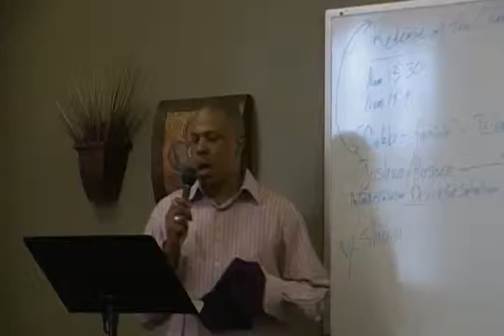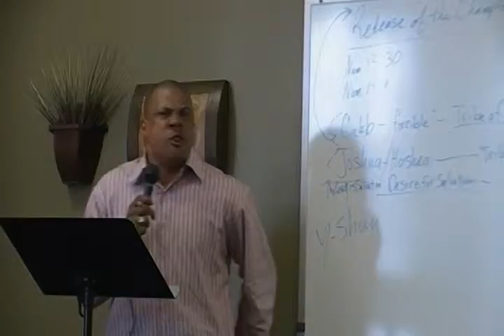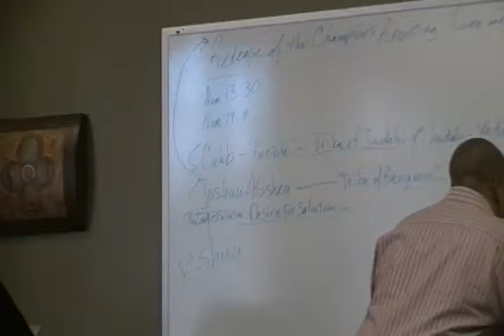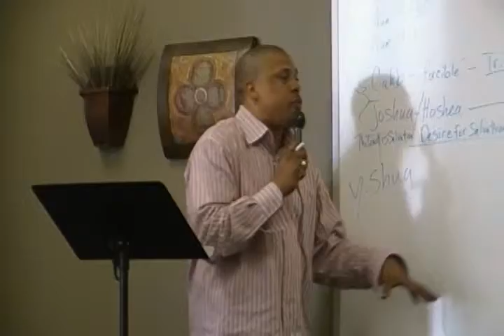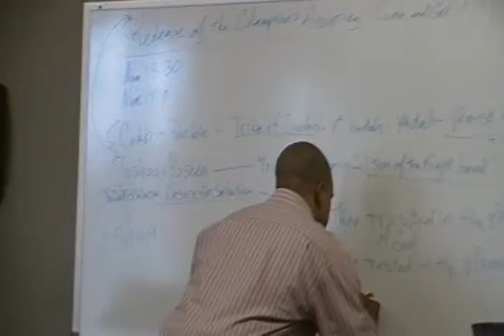Come & Get it! 9